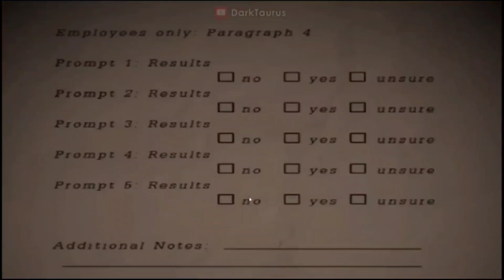now that's a shocker || Miami Climate Summary - November 22, 2023